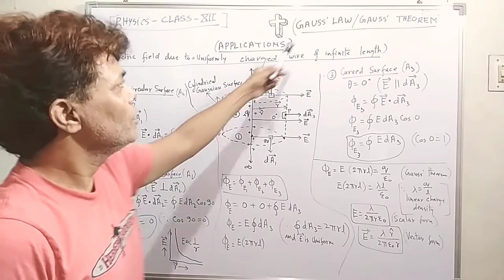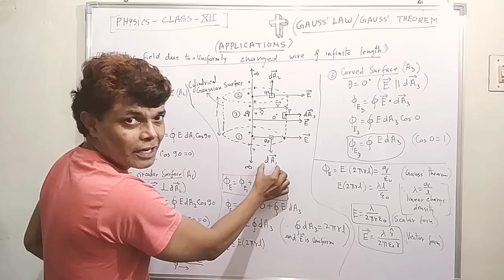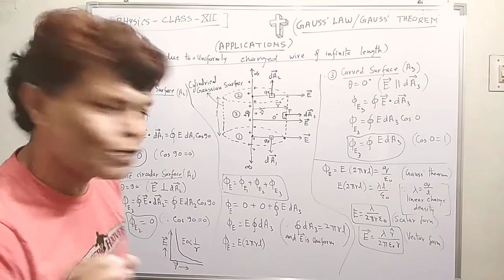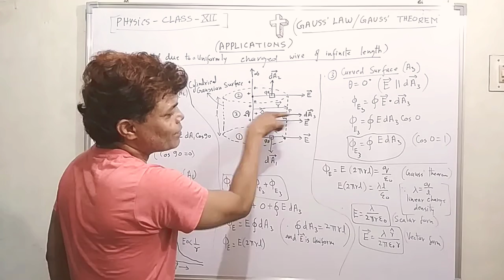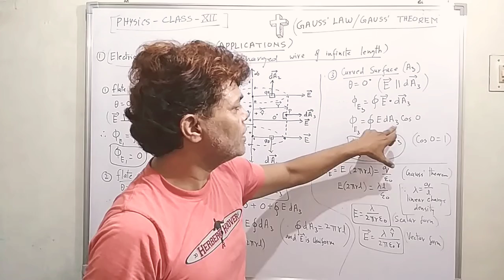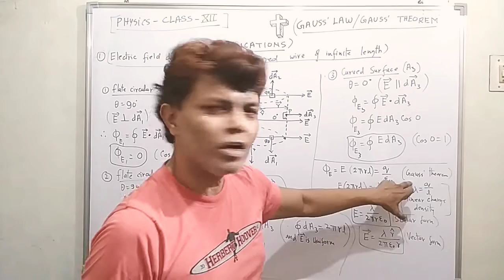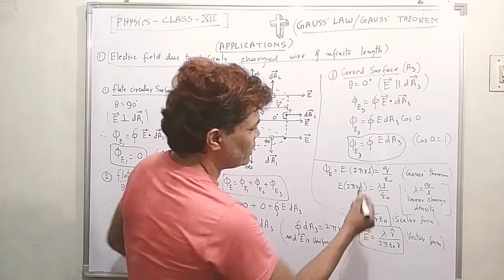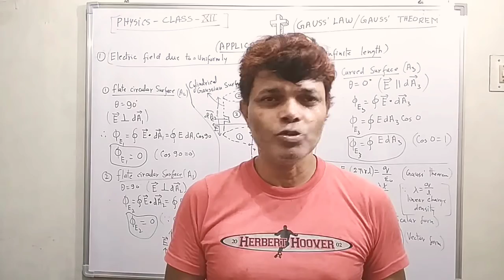Physics Class12 :(GAUSS' THEOREM Or Gauss' law)// Electric field of Charged wire of infinite length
In this lecture, we are discussing about the Electric field due to a Charged wire of infinite length.
We are also discussing about linear charge density.